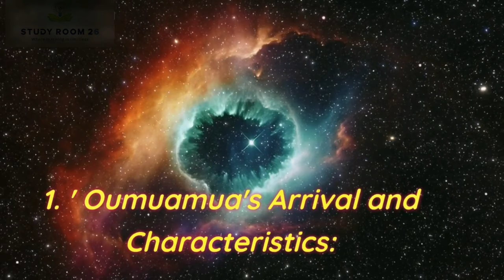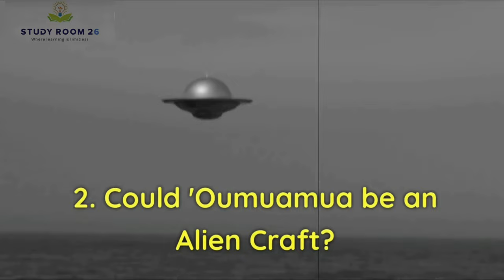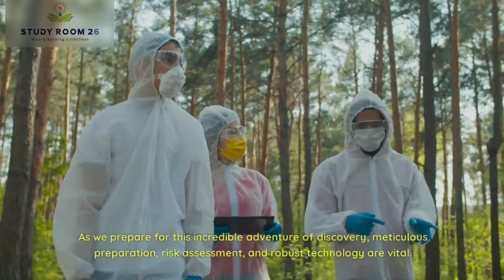Warning : Asteroid or Alien spacecraft - Oumuamua Just Returned & Something Weird Is Happening!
🚀👽 Unveiling the Mystery of 'Oumuamua: Interstellar Object or Alien Spacecraft? 👽🚀

Join us on an extraordinary cosmic journey as we delve into the enigmatic world of 'Oumuamua, the first known interstellar object to visit our solar system. Is it simply a fascinating celestial wanderer, or could it be something more? 🛸🌌

In this captivating YouTube video, we'll explore the latest scientific findings, expert theories, and mind-blowing speculations surrounding 'Oumuamua's unusual characteristics and puzzling behavior. Could it be an ancient alien artifact, an extraterrestrial probe, or something beyond our wildest imagination?

Prepare to have your mind expanded and your sense of wonder reawakened. Don't miss this thrilling investigation into the potential of encountering intelligent life from beyond the stars! 🌠👁️

Video Scripted, Created & Edited by : KUSHAL & SHUBHAM GHOSH